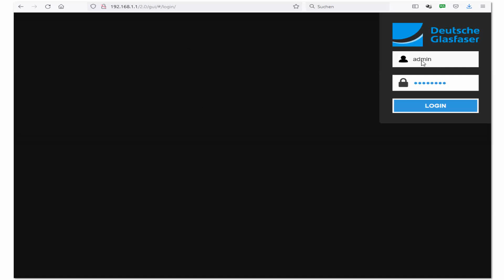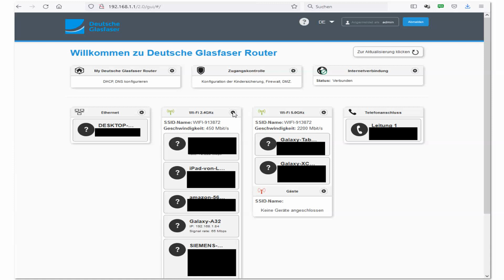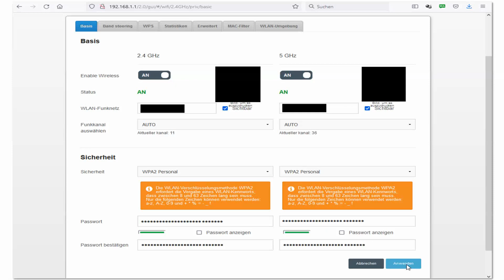Wlan Passwort ändern - W-Lan Netzwerkschlüssel ändern Anleitung für alle Router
Youtube Video Anleitung Wlan Schlüssel bzw. Passwort oder Code ändern und am Router einstellen. Ich zeige euch, wo Ihr euren Netzwerkschlüssel anzeigen lassen und ändern könnt.